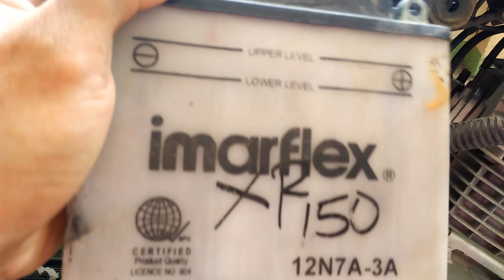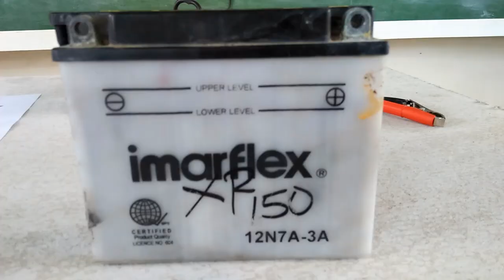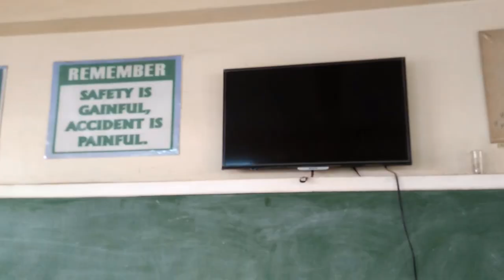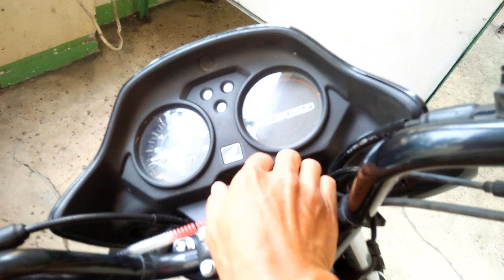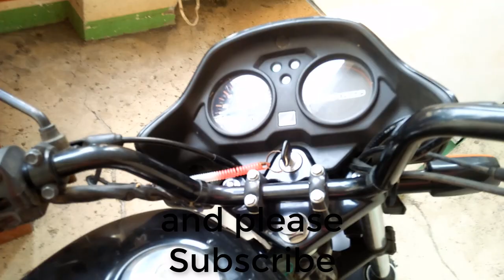How to Charge 12V Car Battery with 19V Laptop charger | DIY Car Battery Charge | Golden Works TV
In this video, I will show you  how to use your old laptop charger in charging your car or motorcycle battery.
Sa video na ito ay ipapakita ko sa inyo kung paano mag charge  ng 12v battery gamit ang 19v
laptop charger.

Audio Credits to :
Your guide to farming, agriculture, technology and on aircon and refrigeration repair.